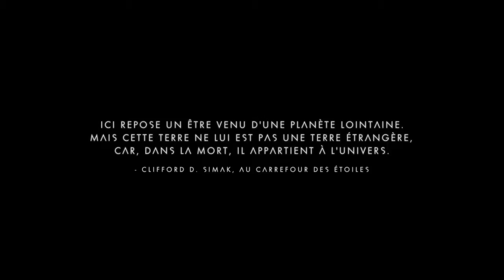(DECOUVERTE) NO MAN´S SKY GAMEPLAY L‘aventure commence ici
L'aventure commence et c'est pas si facile de prendre mes marques ^^ on se retrouve demain en live sur le jeu !!!